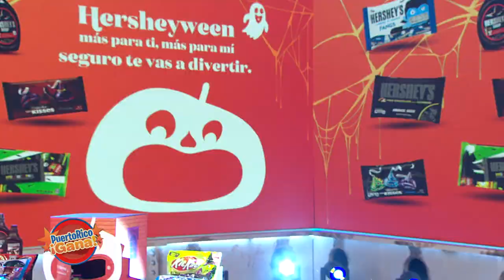Puerto Rico Gana - 10–08-2020- #4